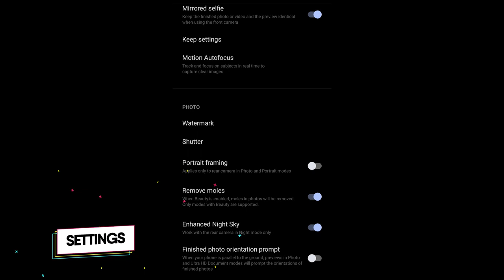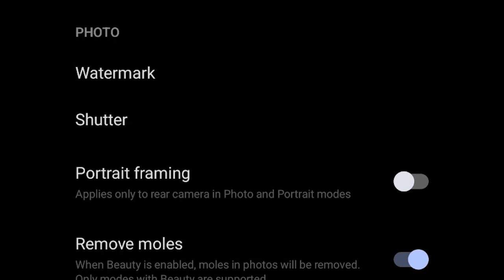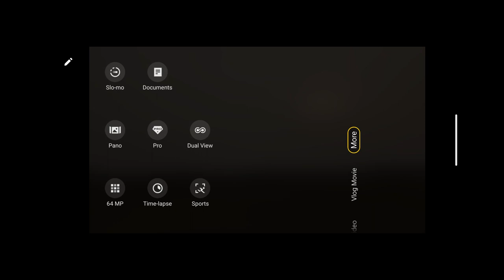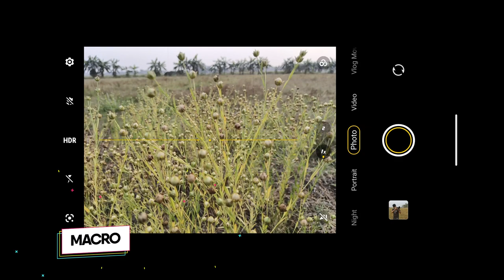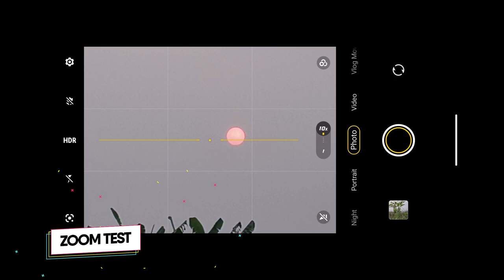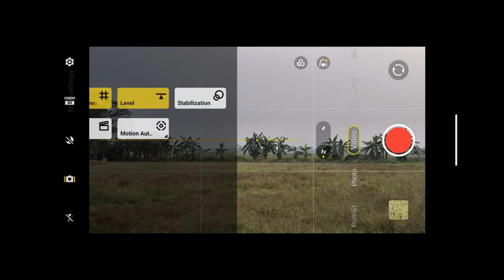IQOO Neo 7 CAMERA TEST⚡ 64MP OIS!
HIGHLIGHTS
00:00 - Intro
00:10 - Rear Camera
00:56 - Camera Settings
01:07 - 64MP Click
01:33 - Portrait
02:17 - 64MP Photo
02:52 - Front Camera
04:24 - Macro Test
05:21 - Zoom Test
05:39 - Video Settings
06:56 - Vlogging Test
08:10 - 4K 60FPS
08:36 - Slowmotion
08:58 - Night Mode